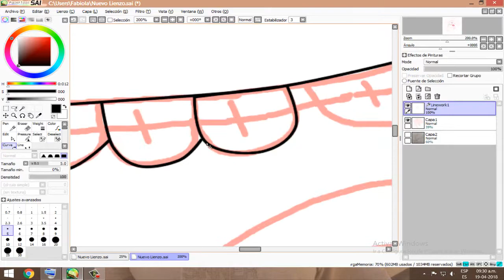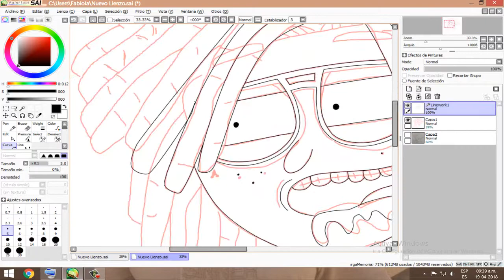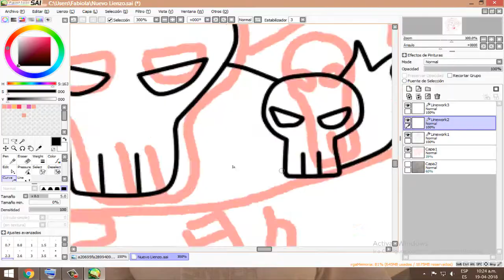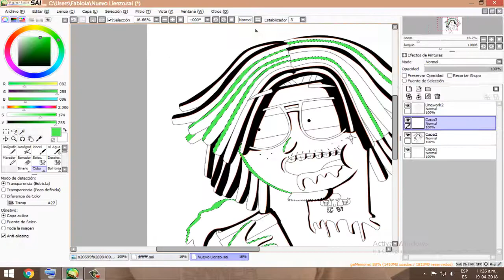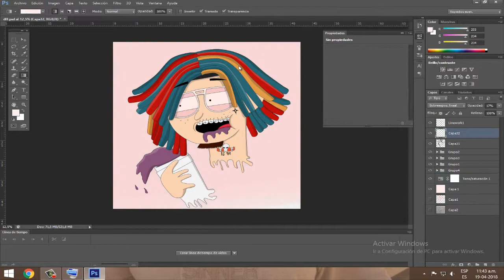Lil Pump (Regular Show) - Speedart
Lil Pump (Style Regular Show) - Un Show Mas. Speedart